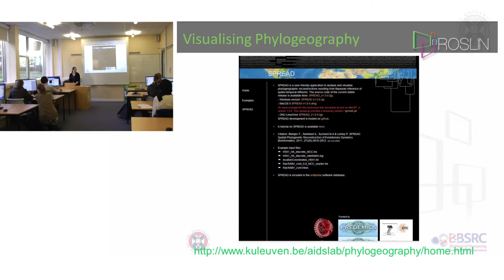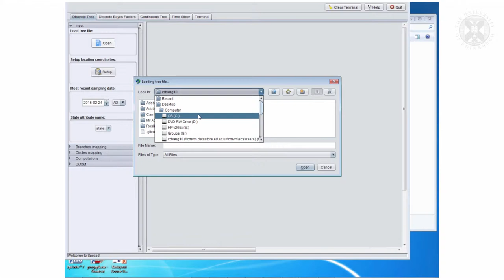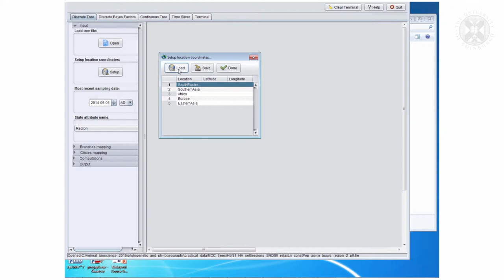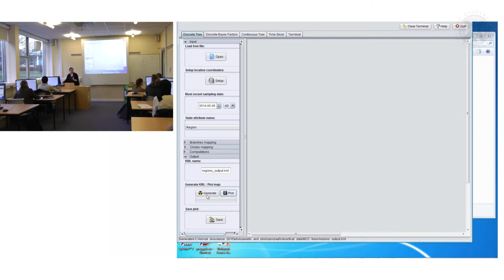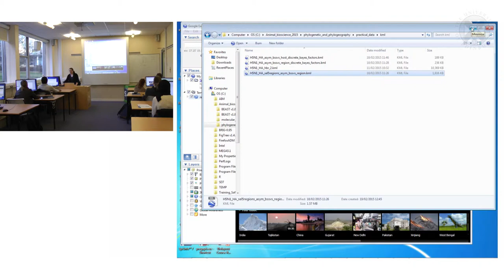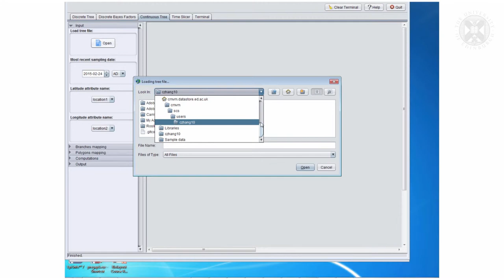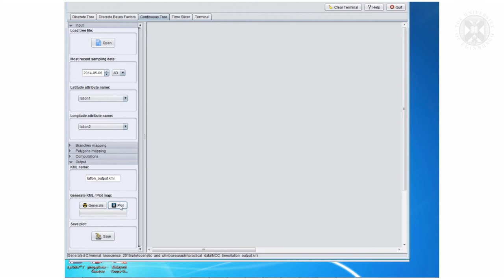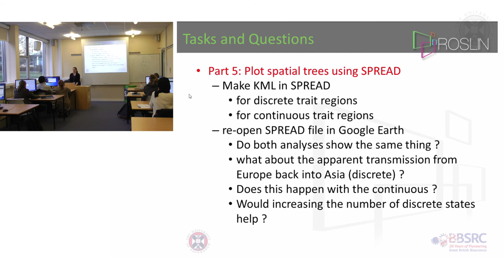8. Phylogenetics & Phylogeography Practical 5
Phylogenetics & Phylogeography Practical(Advanced Analytical Methods)
Practical session with Dr Sam Lycett, filmed at The Roslin Institute, March 2015.
(The recommended YouTube playback settings for the best viewing experience is 1080p HD )
Content:
Plot spatial trees using SPREAD
- Make KML in SPREAD
-- for discrete trait regions
-- for continuous trait regions
- re-open SPREAD file in Google Earth
-- Do both analyses show the same thing ?
-- what about the apparent transmission from Europe back into Asia (discrete) ?
-- Does this happen with the continuous ?
-- Would increasing the number of discrete states help ?